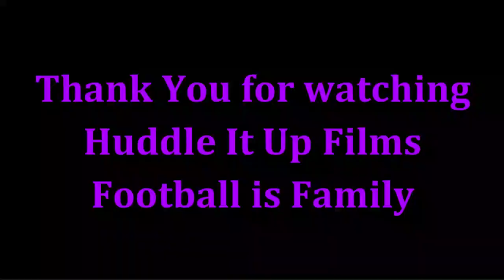Tyler Linderbaum Highlights 2022 Baltimore Ravens - FINISHER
Linderbaum was named to NFL.com's All Rookie Team